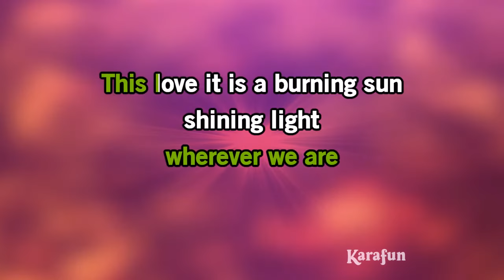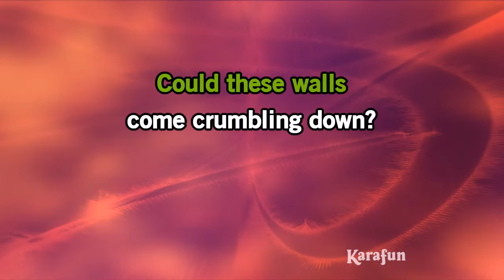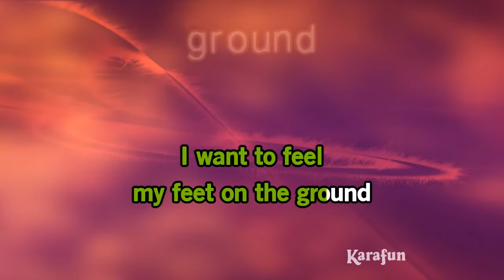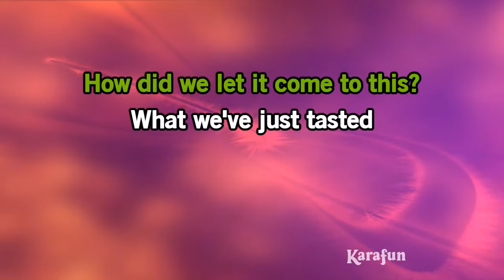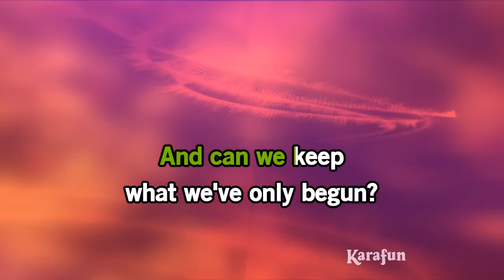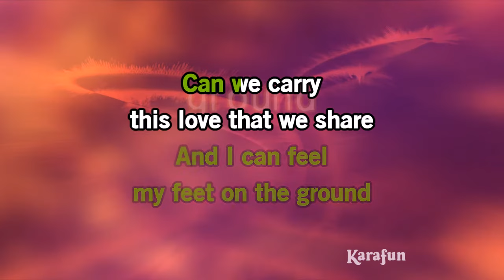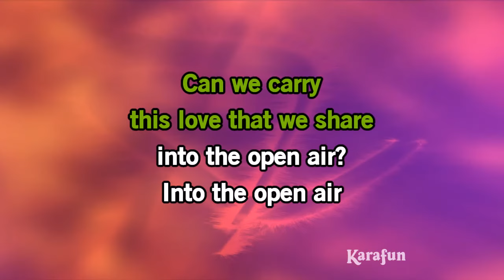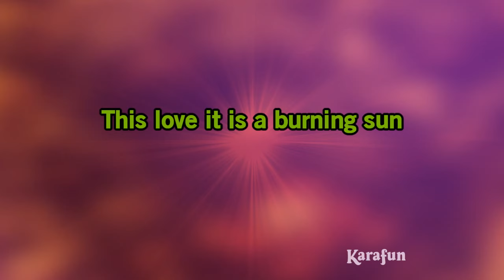Into the Open Air - Brave (Julie Fowlis) | Karaoke Version | KaraFun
ℹ️ This version contains a low volume vocal guide to help you learn the song. The karaoke version without the vocal guide is available This recording is a cover of Into the Open Air as made famous by Brave (Julie Fowlis). This version is not the original version, and is not performed by Brave (Julie Fowlis). This instrumental/playback version contains a vocal guide, the lyrics and backing vocals.